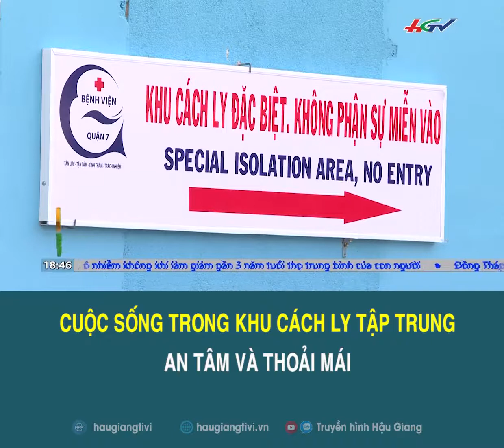Cách ly không đồng nghĩa với bất an và lo sợ